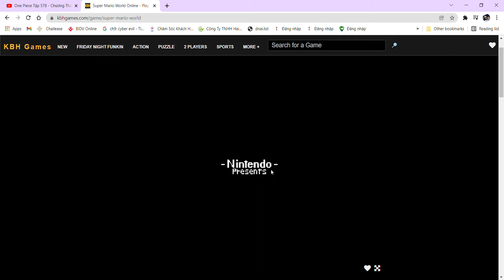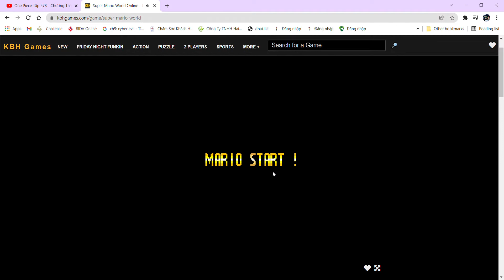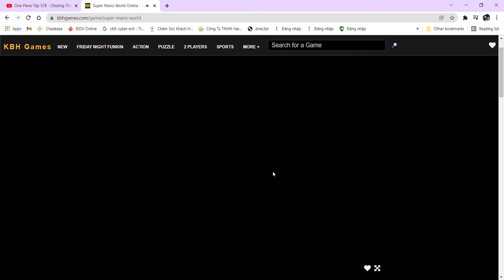Playing Super mario world in Kbh game #1